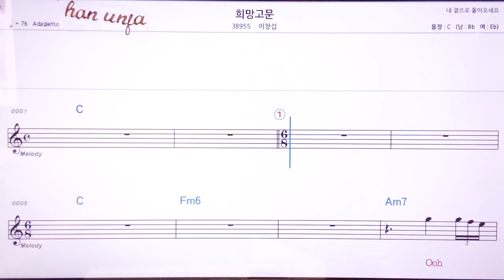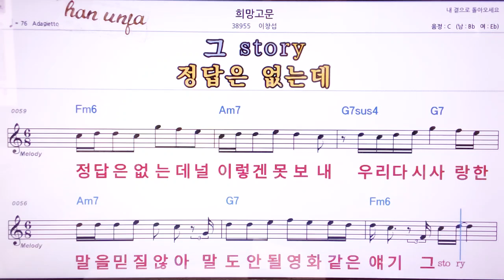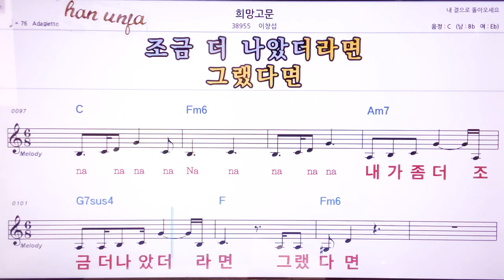💖희망고문/이창섭 👍MR,노래방, 악보, 코드,Karaoke With Sheet Music